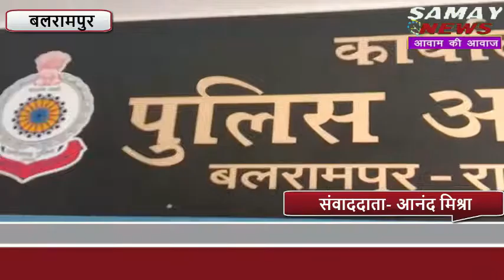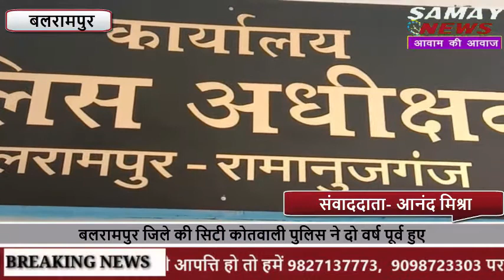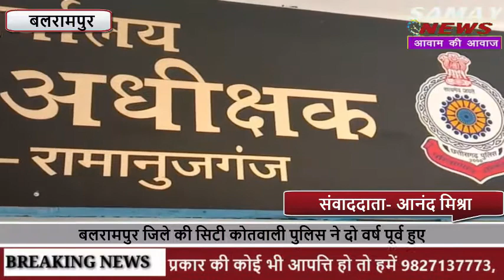दो वर्ष पूर्व हुए अंधे कत्ल की गुत्थी सुलझी प्रेम प्रसंग बनी थी हत्या की वजह....